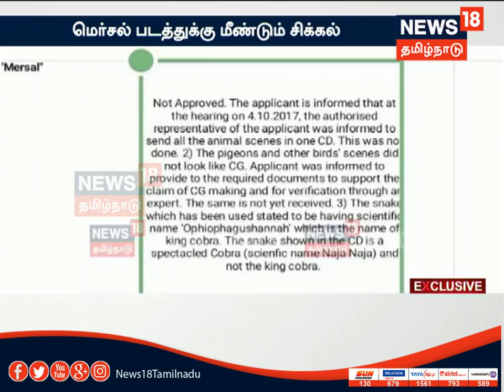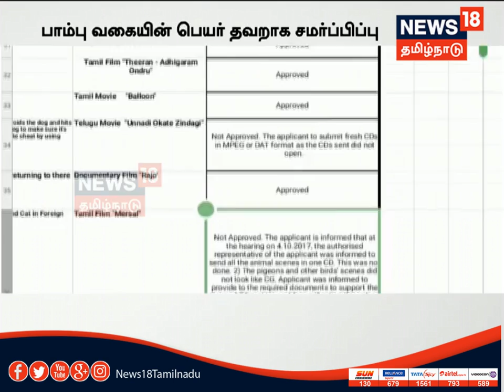பிரச்னைகளை தாண்டி தீபாவளிக்கு மெர்சலை வெளியிடுவதே எங்கள் நோக்கம் - படத்தயாரிப்பாளர்